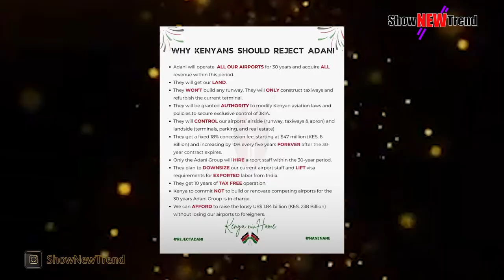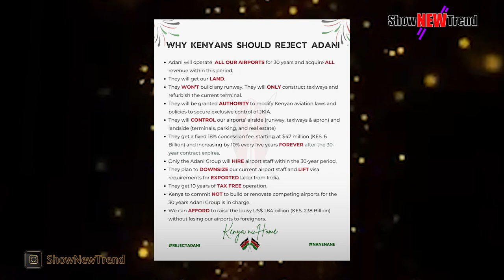Adani Group Top Secret Reveal | Larry Madowo Missed Flight | Occupy JKIA Airport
Intro & Outro Beat Made By OneWay -